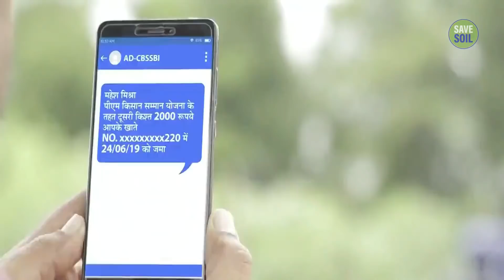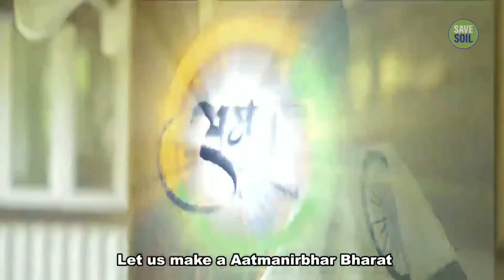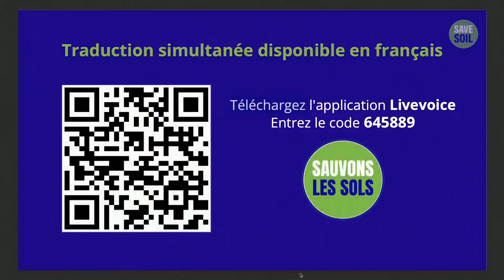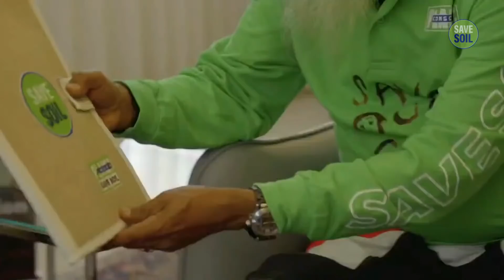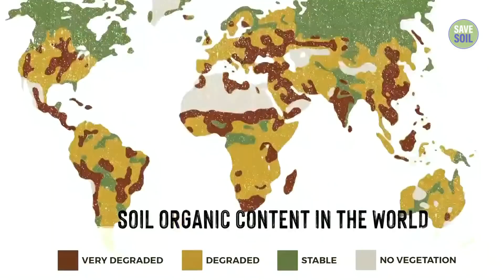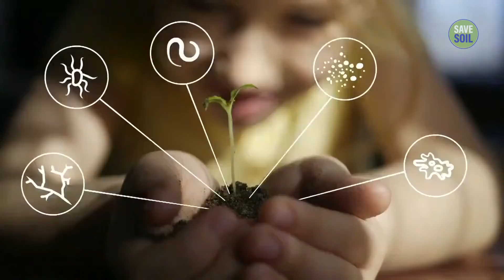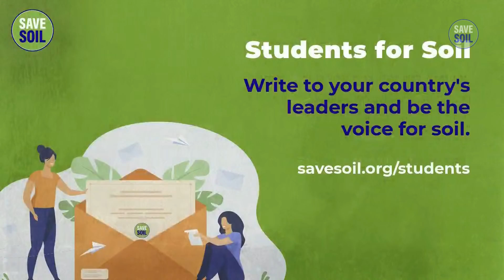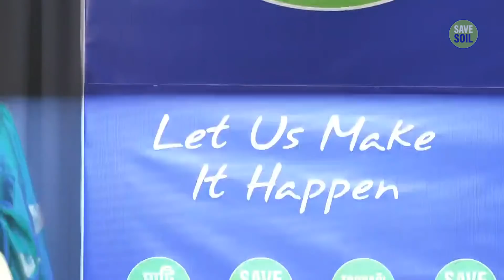Scientists Discuss SaveSoil with Sadhguru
Scientists engage in a discussion with Sadhguru about the '4 Per 1000' initiative, which was introduced by the French government in 2015 to improve soil health, and in turn, prevent climate change and food shortages.